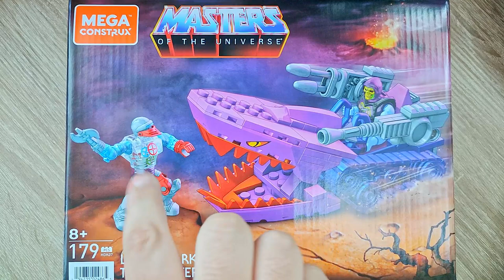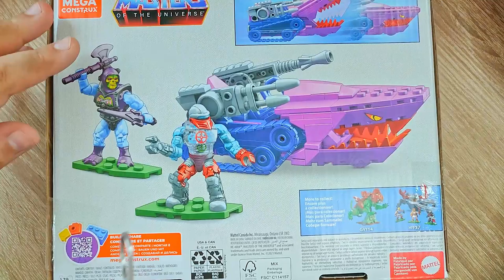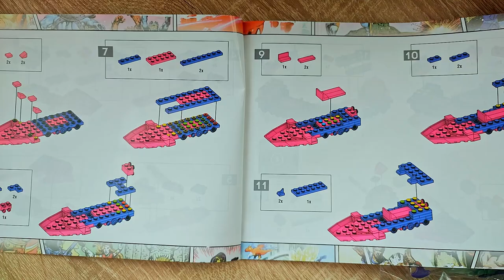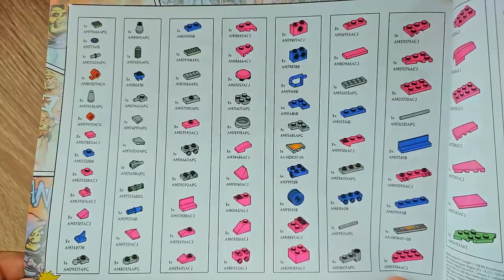Den 80er Jahre Flair perfekt eingefangen - wilde Farben und eine tolle Funktion! MEGA Land Shark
Hallo liebe Freunde der gepflegten Klemmbaustein Baukunst. In diesem Video geht es um ein Set von MEGA Construx! Was kann der Klemmbaustein Land Shark aus Masters of the Univers (He-man) Reihe? Welche Steinequalität erwartet uns?! Viel Spaß dabei :).